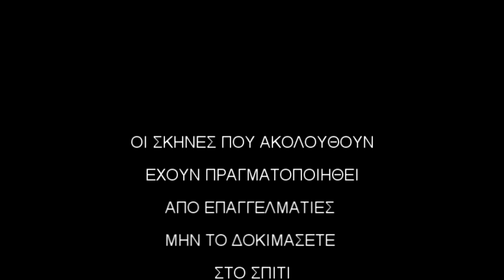ΣΤΙΓΜΕΣ ΔΡΑΣΗΣ ΕΟΣ ΧΑΝΙΩΝ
ΣΤΙΓΜΙΟΤΥΠΑ ΔΡΑΣΗΣ ΑΠΟ ΤΟΥΣ ΜΙΚΡΟΥΣ SKIER ΤΟΥ ΟΡΕΙΒΑΤΙΚΟΥ ΧΑΝΙΩΝ